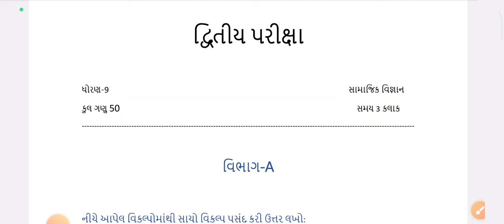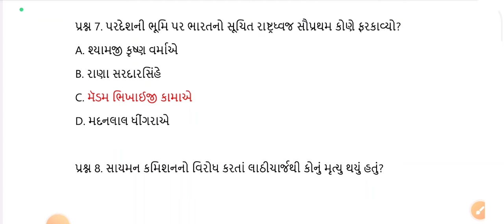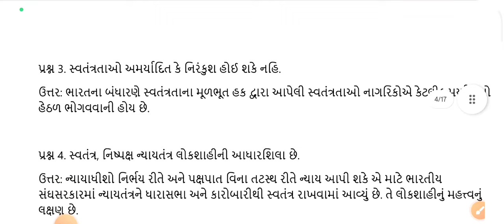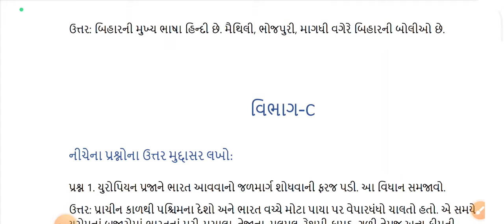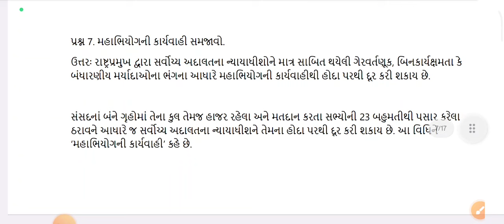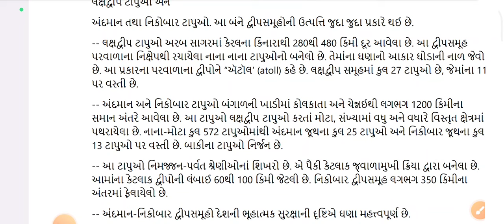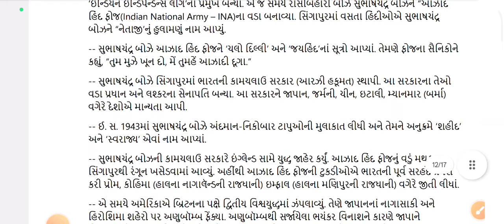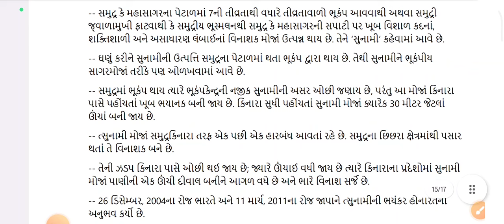Std 9 samajik vigyan second Exam Paper Solution 2024 | Dhoran 9 social science second exam paper